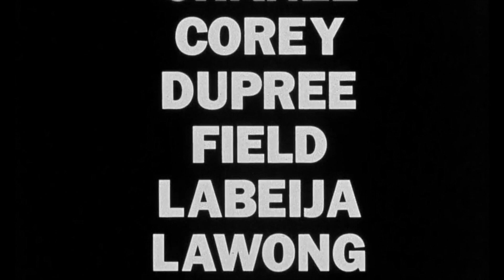robbie tronco x madonna - vogue 4 me (dörte's acid ballroom mashup)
zubscribe for more recordz

CR: paris is buring